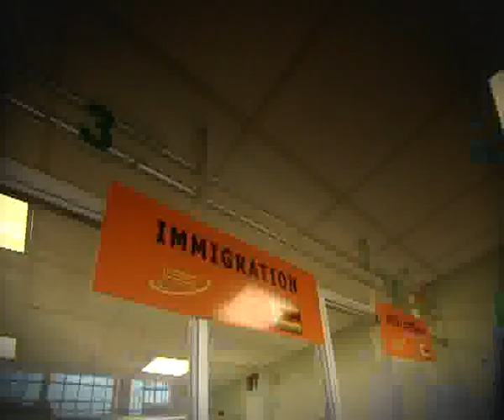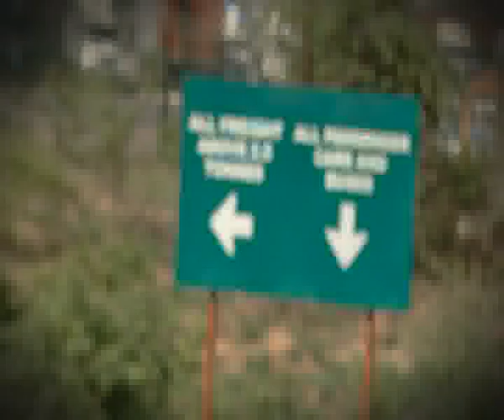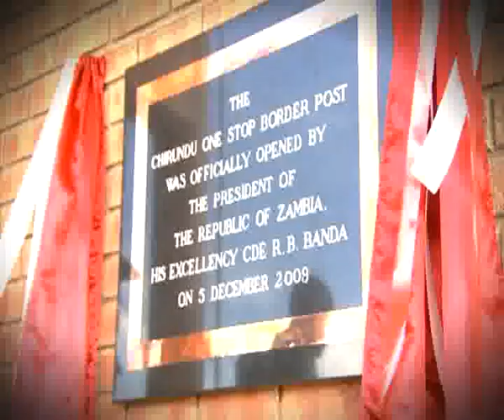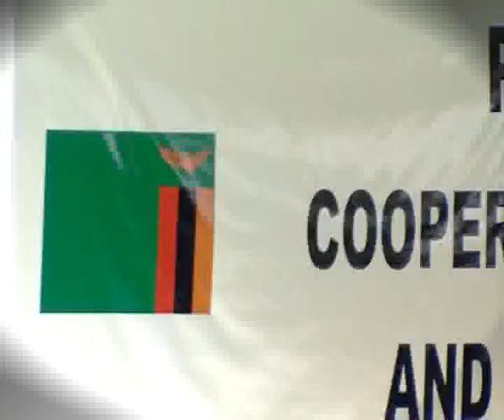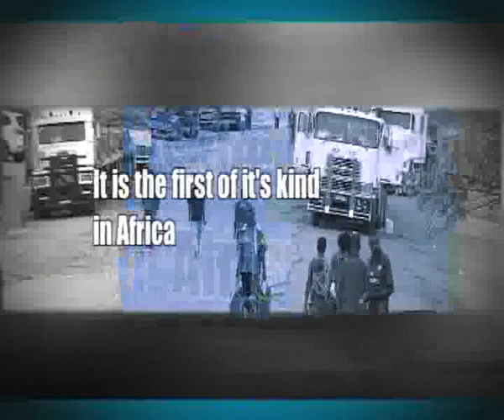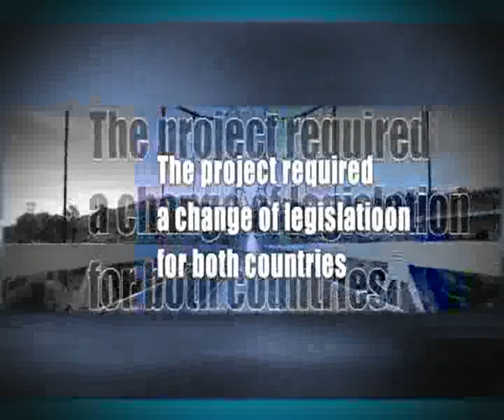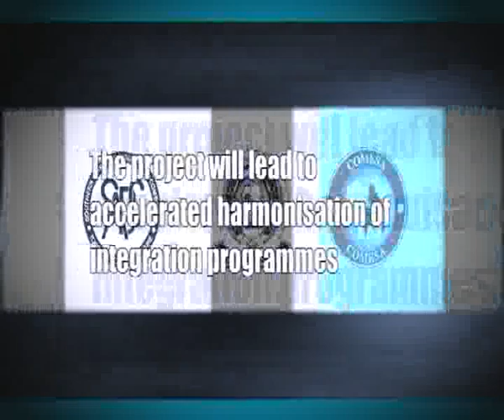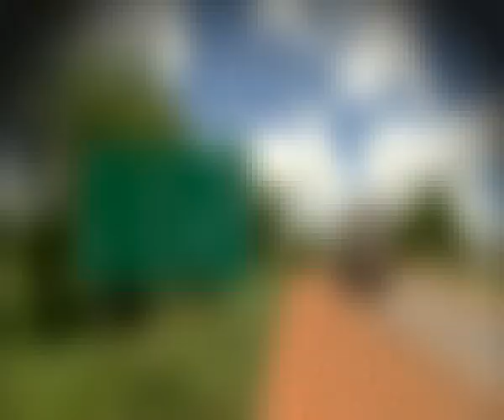North-South Corridor 2009 Part 3